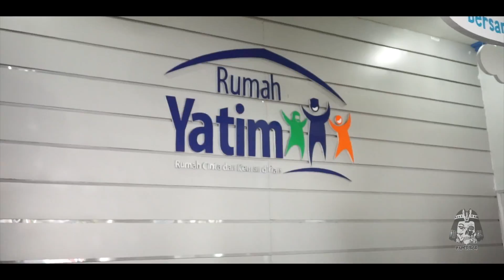BukBer | EPISODE 30